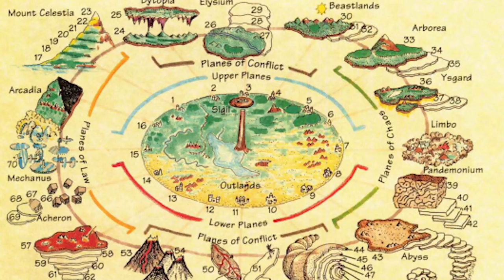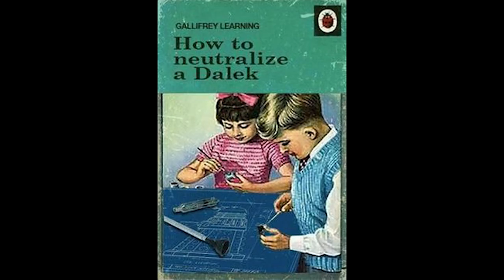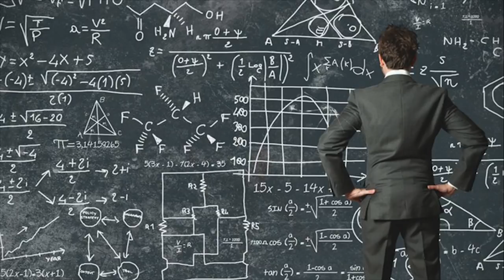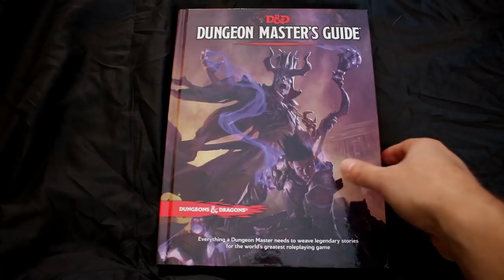Outlands and Sigil - D&D Lore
Episode 32 - Outlands and Sigil

Today we explore the Outlands and the very unique Sigil which is placed directly in the center. The Outlands connect the Outer Planes together through gateways, and Sigil is connected to everything via portals. All in all it's pretty bad ass.

Also I've been told I pronounce Sigil incorrectly. Sigil (The City of Doors) is pronounced /ˈsɪɡɪl/ (siggle)